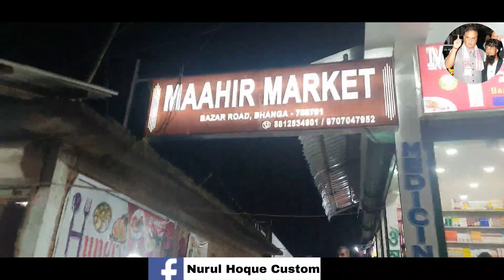new Bhanga bazar maahir market opening